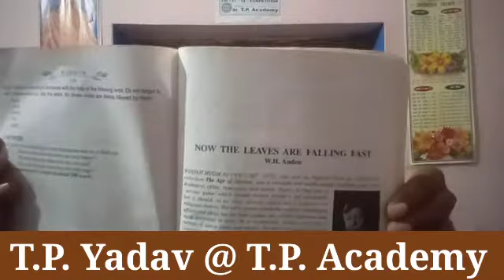Now The Leaves Are Falling Fast (12th Rainbow ) का संपूर्ण व्याख्या हिंदी में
Teacher - T.P. Yadav
                *  B.A. (English) Patna University
                  * B.ed (English) M.P.G.U.
                    M.A. (English) Magadh University
                     Research Scholar (M.U.)
                     M.A.(Journalism) Nalanda Open
                                              University ( Patna)
 #  Institute Name -
                                          T.P. Academy
                                Address- Saharsa ( Bihar)